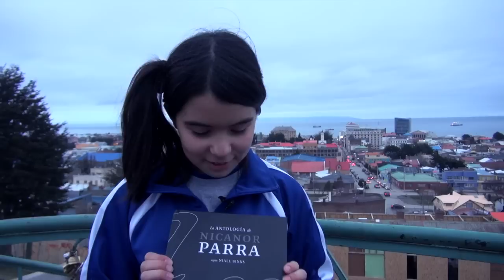Parra 100 en Punta Arenas